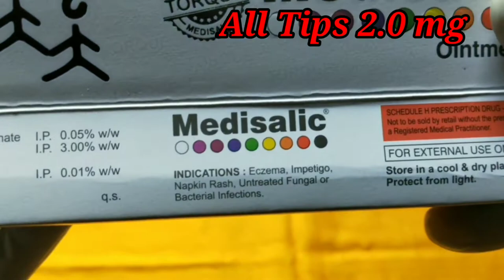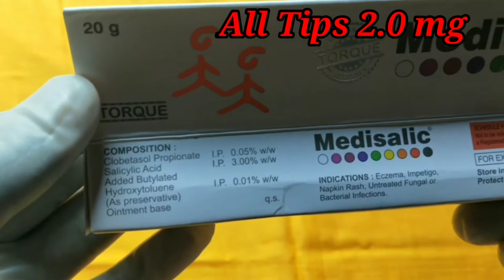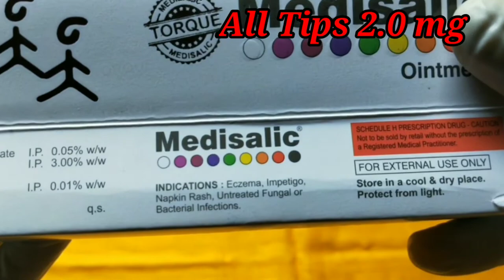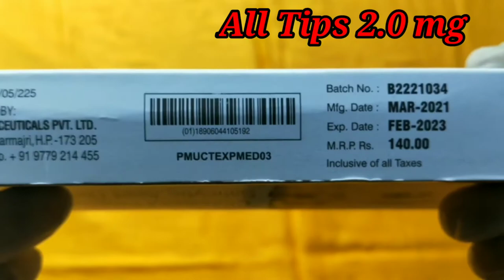Medisalic cream|medisalic ointment uses in assamese|medisalic cream benifits|medisalic cream reviews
Medisalic cream|medisalic ointment uses in assamese|medisalic cream benifits|medisalic cream reviews@all tips2.0 mg
 নমস্কাৰ বন্ধুসকল আজিৰ ভিডিওটোত medisalic ointment ৰ বিষয়ে আলোচান কৰিম ।
medisalic ointment ৰ বিষয়ে বিতংভাৱে আলোচনা ।